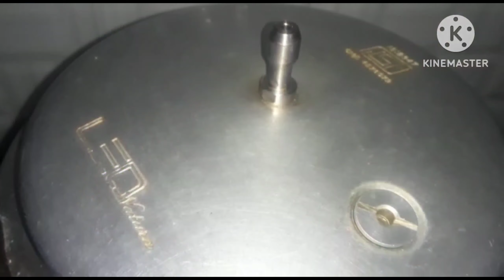தக்காளி பருப்பு கடையல்/Thakkali paruppu kadaiyal/Sambar recipes in tamil/Sidedish recipes in tamil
🌹தக்காளி பருப்பு கடையல் செய்ய தேவையான பொருட்கள் :
எண்ணெய் - 3 டேபிள் ஸ்பூன்
நெய் - 1 ஸ்பூன்
கடுகு - ¼ ஸ்பூன்
தக்காளி - 4
மஞ்சள் தூள் - ¼ ஸ்பூன்
சாம்பார் தூள் - ¼ ஸ்பூன்
உப்பு - தேவையான அளவு
சிறுபருப்பு,துவரம் பருப்பு - ½ கப்
புளிக் கரைசல் - ¼ கப்
தண்ணீர் - தேவையான அளவு
கறிவேப்பிலை, கொத்தமல்லி - சிறிதளவு